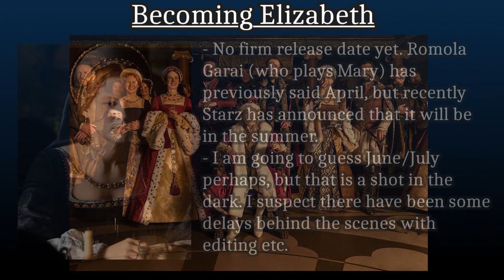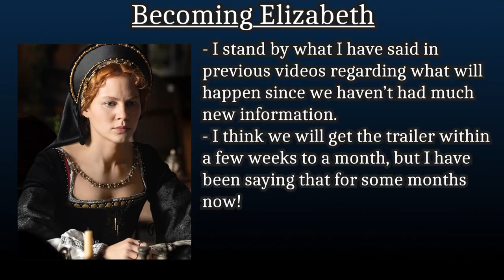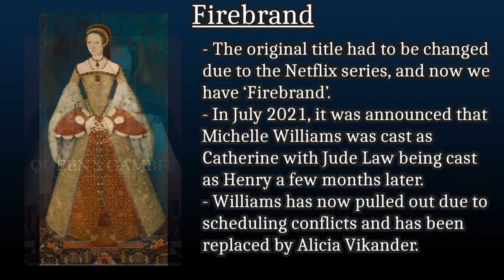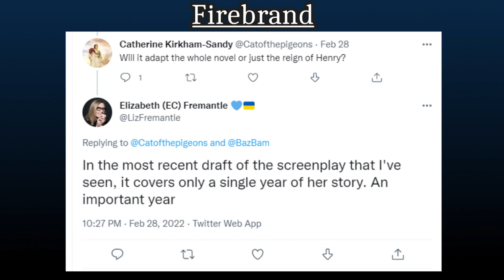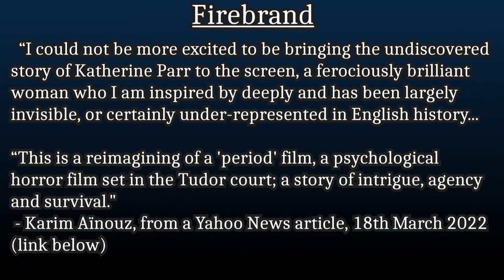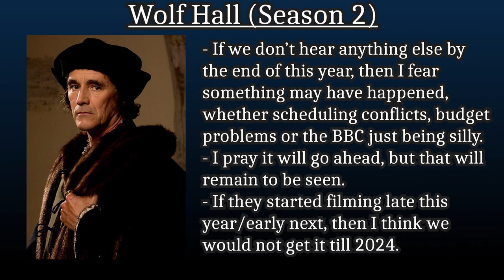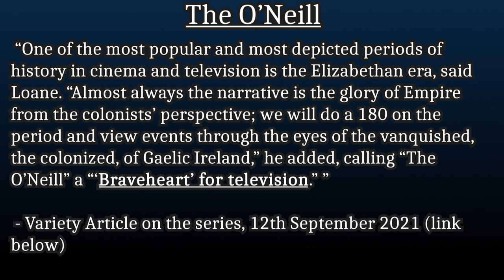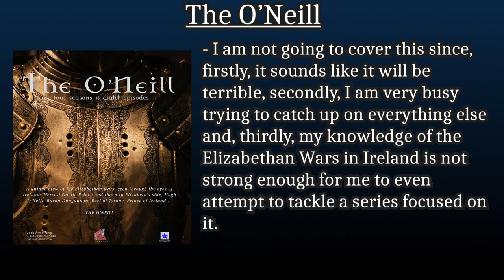Upcoming Tudor Dramas For 2022(ish) in a Nutshell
- Intro (including Ridley Scott's Napoleon) 00:00- 00:54
- Becoming Elizabeth 00:55- 04:33
- Firebrand 04:34- 08:33
- Wolf Hall (Season 2) 08:34- 09:25
- The O'Neill 09:26- 11:08
- Conclusion 11:09- 11:22

- BBC Article with comments from Hilary Mantel about Season 2 of 'Wolf Hall'